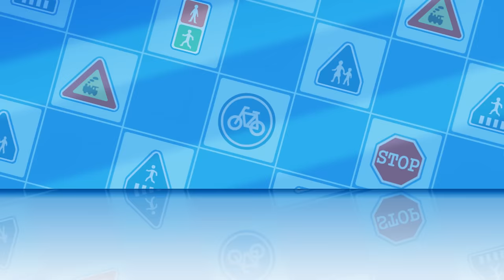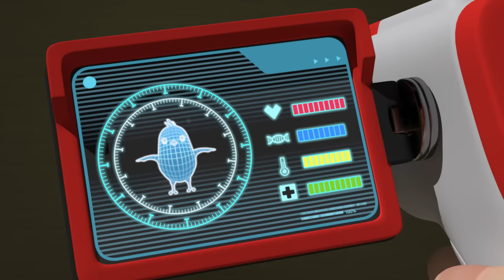Rules of Ball Play | Learn about Safety Tips | Animation for Children | Robocar POLI TV